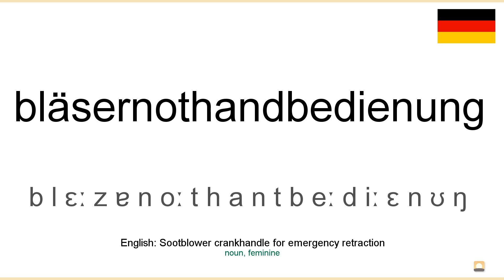How to pronounce: Bläsernothandbedienung (German)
How to pronounce bläsernothandbedienung in german
Wie bläsernothandbedienung ausgesprochen Deutsch
Die deutsch aussprache von dem wort bläsernothandbedienung.
Cómo pronunciar bläsernothandbedienung en aleman
Comment prononcer bläsernothandbedienung en allemand
Come pronunciare bläsernothandbedienung in tedesco